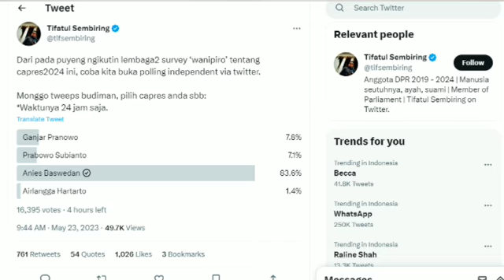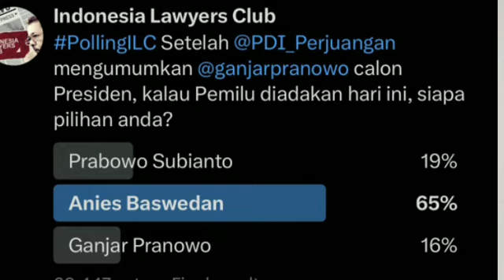MOCH ADIPATI ( BADUT YAMAN DAN PARA BUDAKNYA NGENES )